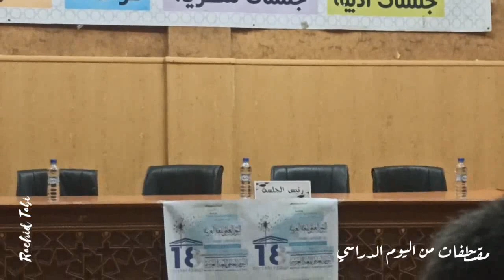يوم دراسي بعنوان "المصطلح العلمي و تنمية اللغة العربية " بالمكتبة الرئيسية للمطالعة العمومية